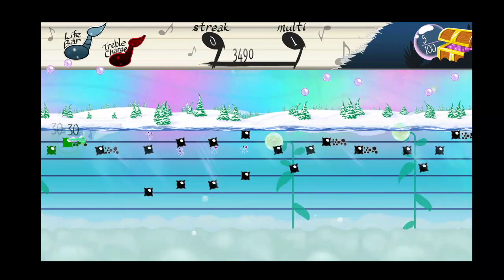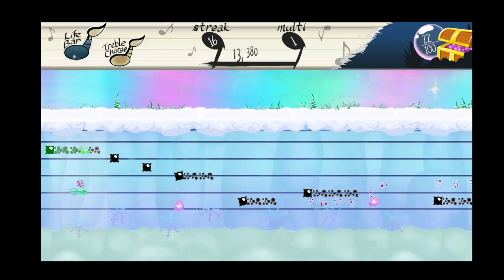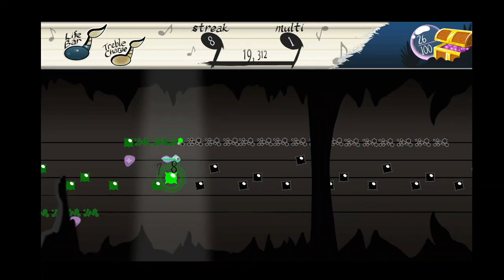GamingNight: Tadpole Treble